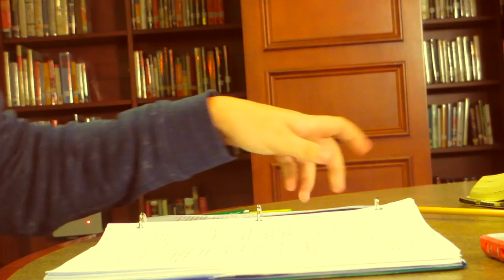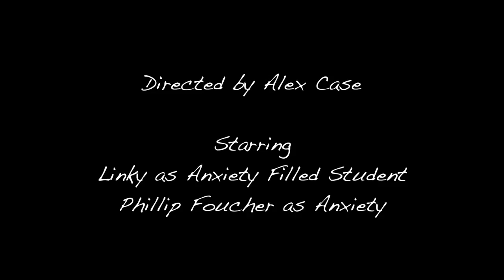"College Anxiety" | Ward Melville High School | Short Film 2016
College Anxiety is a short film about a high school student who is filled with anxiety about going to college.

Actors:
Dominick DiCarlo as Anxiety Filled Student
Phillip Foucher as Anxiety

Director,
Alex Case